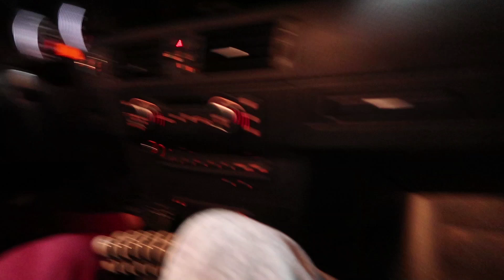What AJ Ellison Eats For Breakfast/Stolen Jacket Fiasco/Why I Started My Youtube Channel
Here's a brief bit on what I typically do for breakfast year around, dealing with a thief in one of the gyms I train at and some insight to the fitness industry and why I finally started my Youtube Channel